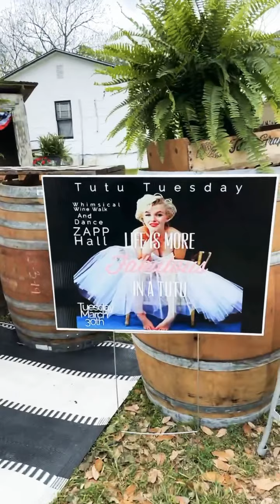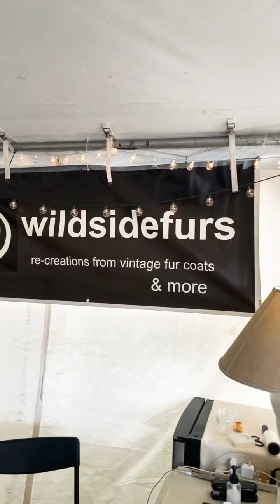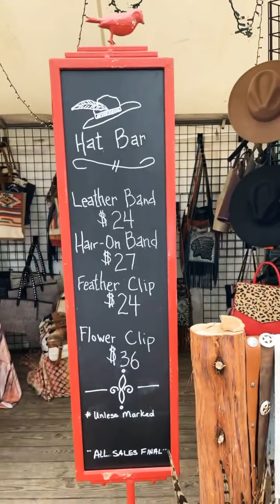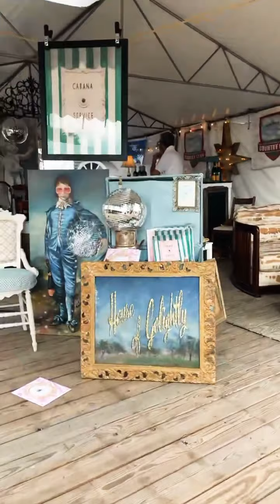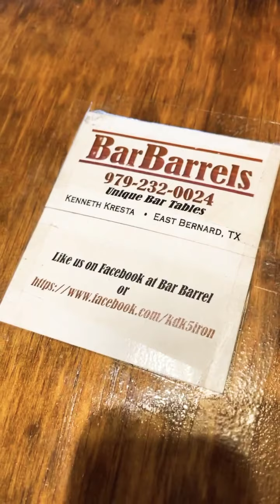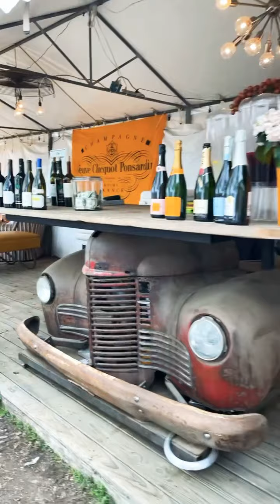Warrenton Wine Walk & Tutu Tuesday dance party tonight - let's preview stroll here around Zapp Hall!